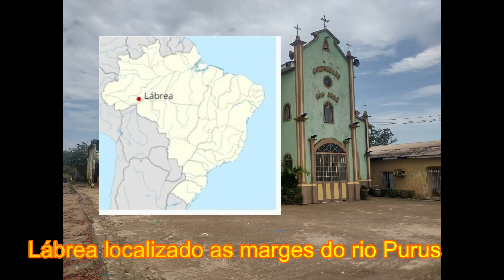Arraial de São José - Lábrea - Am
Arraial de São José  em Lábrea,  @bora_pra_estrada
Transporte rodoviário
A Rodovia Transamazônica BR230 termina na cidade de Lábrea e é a única forma de chegar por terra.
Transporte aéreo
A cidade de Lábrea possui ligação em dois voos semanais direto com Manaus (AM), através dos voos da MAP Linhas Aéreas em aeronave ATR 42. Também possui ligação com Porto Velho (RO) através dos voos da Rio Madeira Aerotáxi (RIMA).

Principais festas
Aniversário da cidade (7 de março)
Festas juninas
Festa do SOL (a principal)
Festa da padroeira Nossa Senhora de Nazaré

bora_pra_estrada
Aldenir e Elza
Arraial São José
igreja católica
Paróquia São José
imagens de lábrea
imagens antigas de lábrea
fotos históricas de lábrea
igreja são josé operário
Igreja são José
Festa de são José
lábrea amazonas
Município de Lábrea
Bora pra estrada
Aldenir e Elza
missa ao vivo